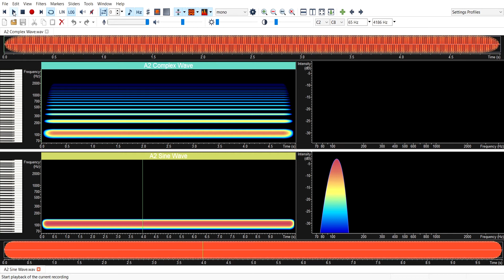Video Example 6 A2 Sine Wave & A2 Complex Wave